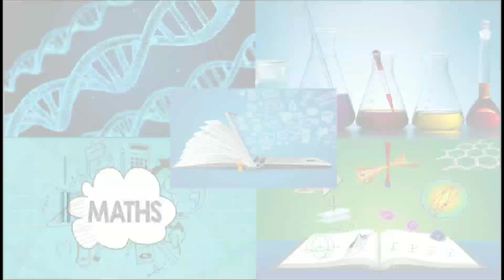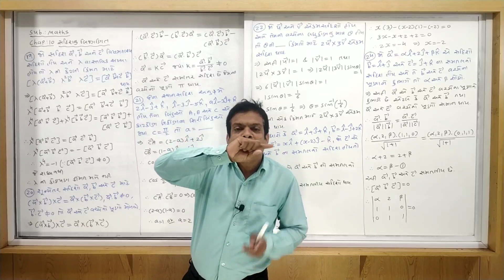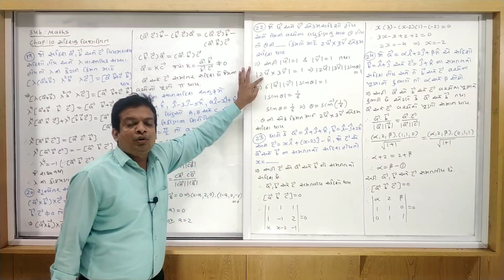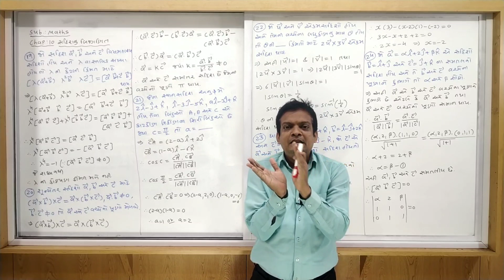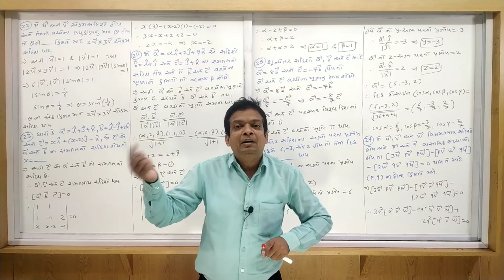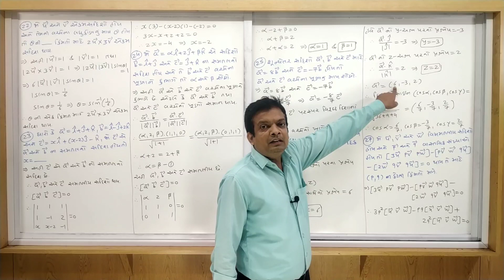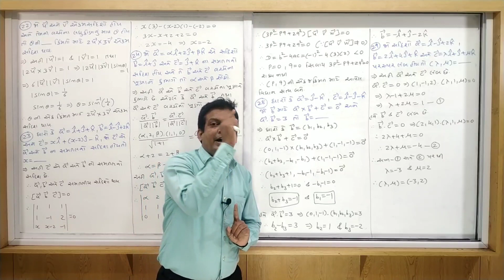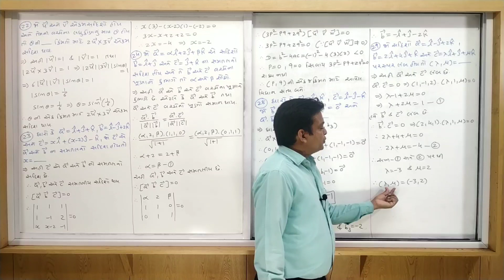STD 12 | MATHS | GUJ MED | DAY 8 | TOPIC=VECTOR | VASISHTHA E-LEARNING SERIES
CHAP-10 VECTOR